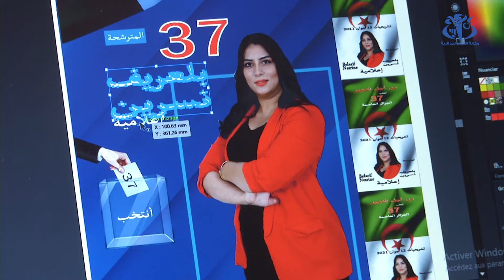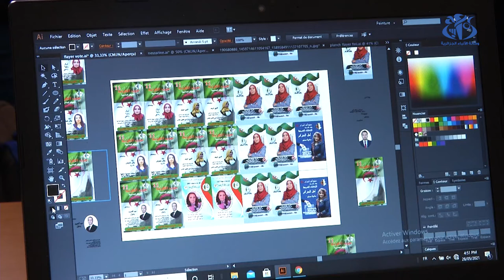تشريعيات 12 يونيو.. فرصة لإنعاش سوق الإعلانات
الجزائر (وأج) - تعرف المطبعات حركية على إثر انطلاق الحملة الانتخابية لتشريعيات 12 يونيو 2021، بعدما شهد نشاطها ركودا نسبيا بسبب تداعيات أزمة كورونا، بحيث سمح إقبال المترشحين على هذه المطبعات بإنعاش نشاطها بشكل أكبر.